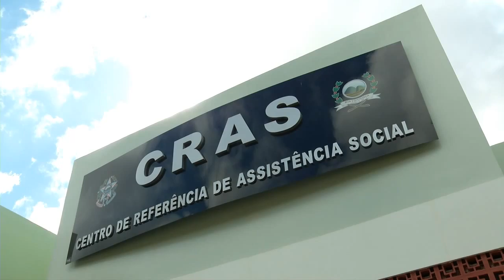Governador lembra importância do Programa Incluir, que atende população em risco social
Governo inaugura Centro de Assistência Social e entrega 76 casas a famílias de baixa renda